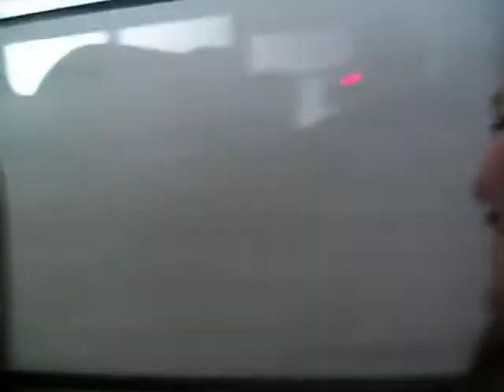Joc Royal with Handsome Behavior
video by Joc Royal with  Handsome Behavior
Dragster Records, a division of Tony Music
Entertainment ink.

Kabolous  new artist